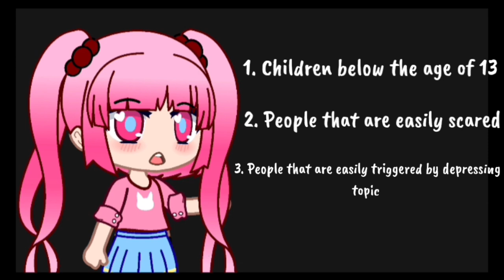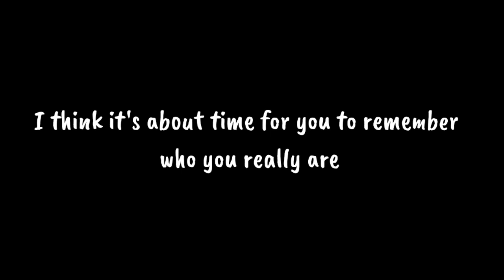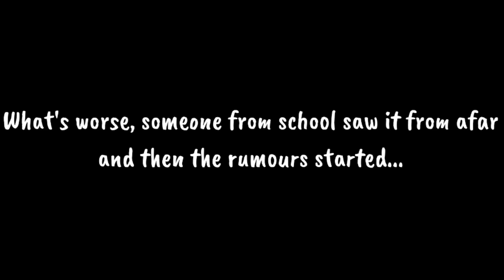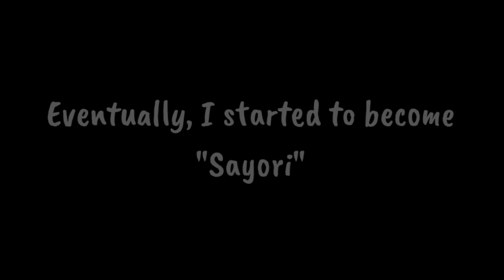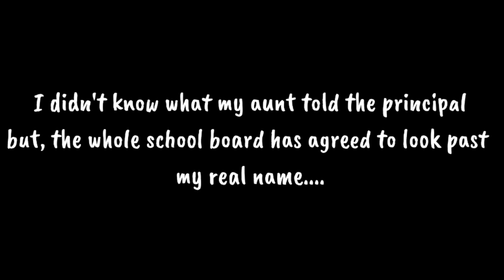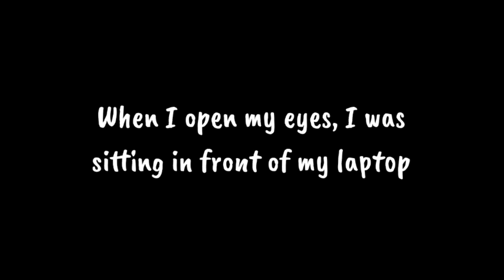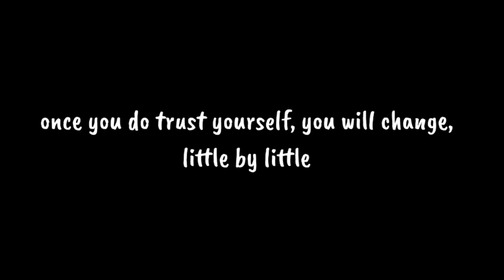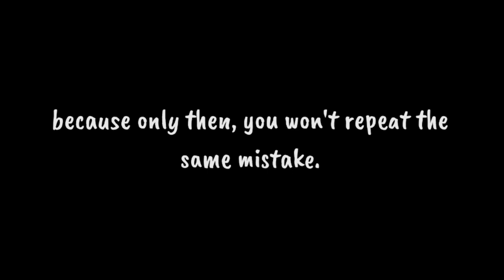Yomi-no-kuni : Online || A horror mystery GCMM || Final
You're already doing a great job just by living

~Credits~
Moment ~ Music Box Ver ~
Michibikisou
By フリー音楽素材 H/MIX GALLERY (秋山裕和)

Floating pain (music box ver)

The wind rises (main theme)